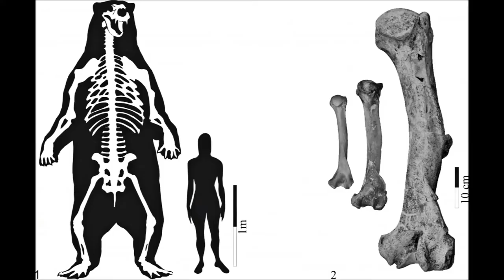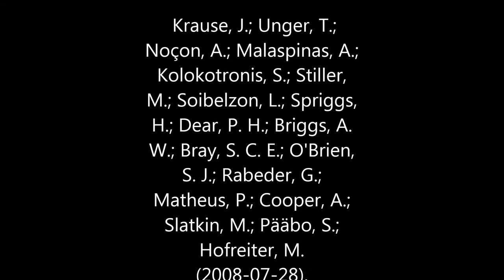The Last Short Faced Bear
The Ice Age produced many incredible species of animal that humans encountered, but no longer exist today. Such icons of prehistory include the often giant Short-Faced bears. But in the mountains of South America, one final species remains.